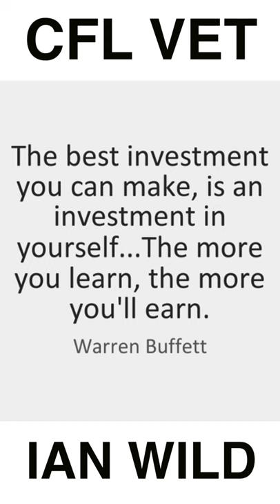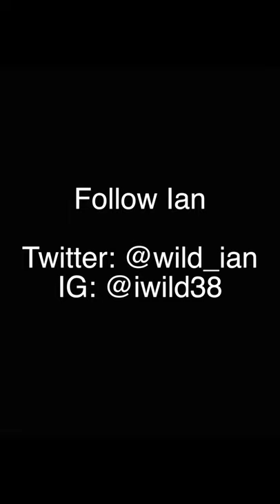The Arthur Moats Show (Interview with CFL Vet/Financial Advisor Ian Wild!)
I interview CFL Vet/Financial Advisor Ian Wild!